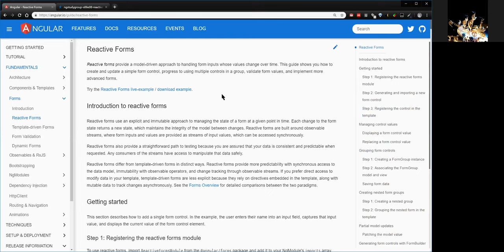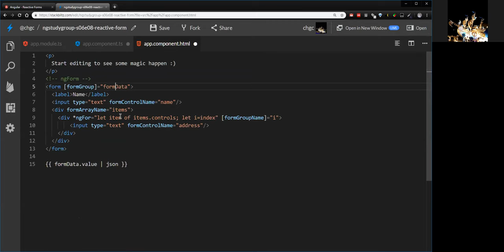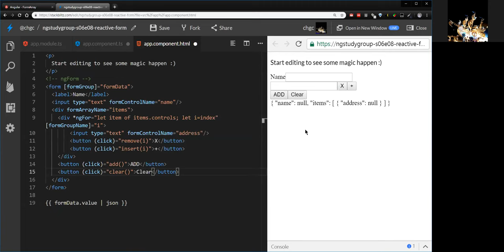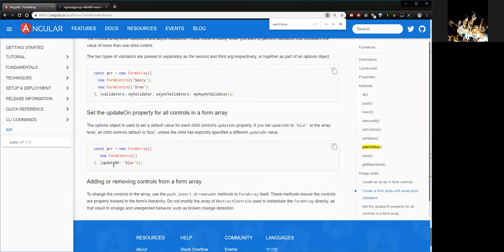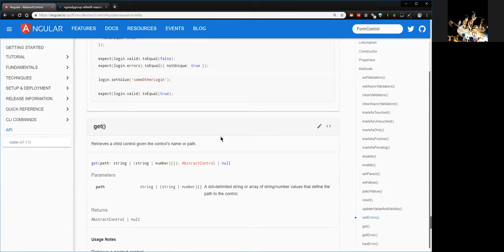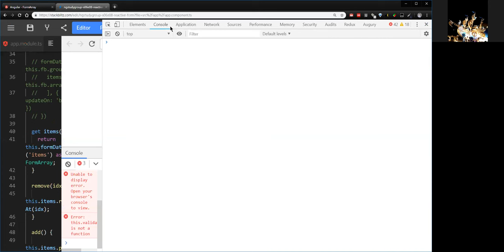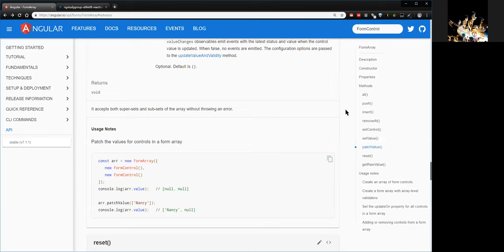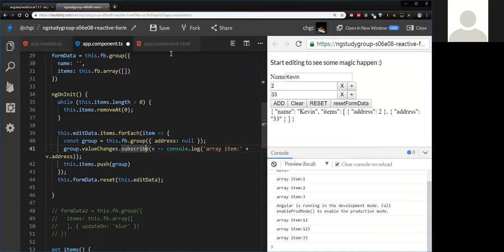[S06E08] Form Part II - Reactive Form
這一集專注於 FormArray 的操作